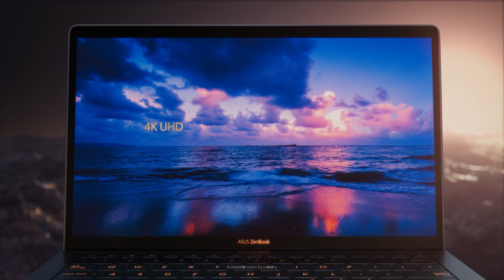ASUS ZenBook S (UX391)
ZenBook S covers all the angles for CreativePower.